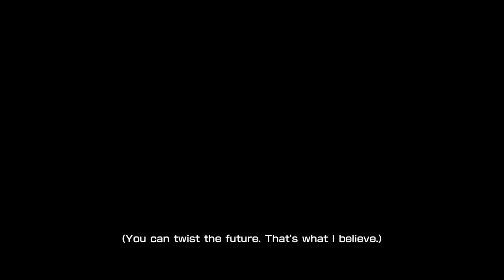Ethan N Plays: My Hero's One Justice 2 (English Voices) (Story Mode)